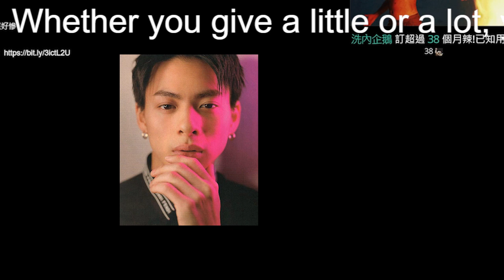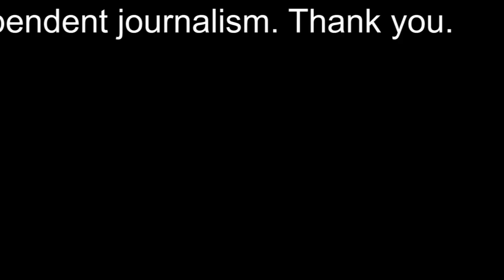【平野紫耀】韓国人が、King&Prince平野紫耀の発言に「右翼嫌韓だ」と激怒した理由